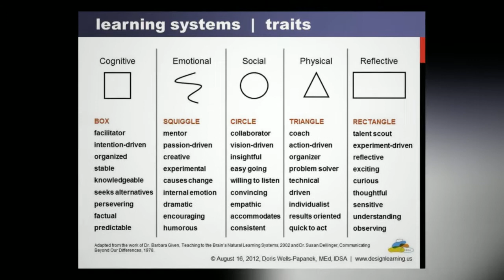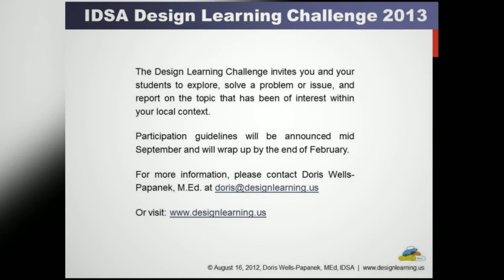IDSA Design Learning Workshop Boston 2012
In partnership with the National Art Education Association (NAEA), a highly interactive Industrial Designers Society of America K-12 Design Education Initiative workshop took place at the Westin Boston Waterfront Hotel during IDSA's 2012 International Conference.

Sixty unquestionably motivated K-12 art educators participated in this first-of-its-kind learning event. Within four days' time of NAEA's email blast invitation, every seat in the workshop was completely booked. Art educators traveled from as far away as Connecticut, Maine, New Jersey, New York, New Hampshire, Rhode Island and Massachusetts to take part in this free design learning workshop.